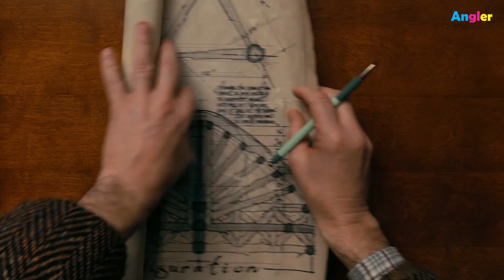Resumen del séptimo capítulo de La Misteriosa Sociedad Benedict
La Misteriosa Sociedad Benedict S01E07